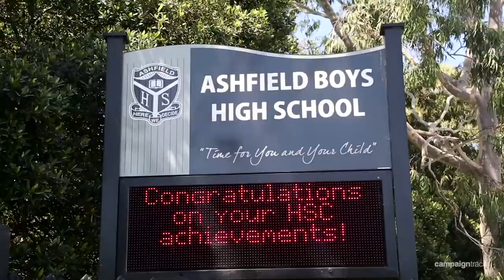Ashfield, 1/106 Elizabeth Street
1/106 Elizabeth Street Ashfield NSW

Marketed by:
Elders Inner West
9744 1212